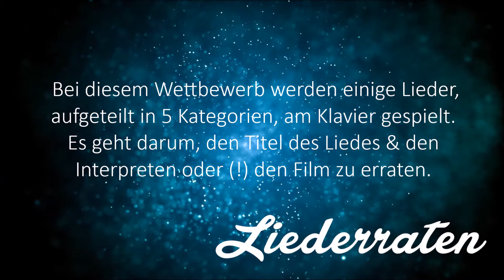VIRTUAL POPSTAR DE: WB - Liederraten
In diesem Video hört ihr einige Lieder, welche ich auf dem Klavier gespielt habe - Einige davon sind wie im Original, andere habe ich ein wenig abgeändert. Insgesamt sind es 10 verschiedene Lieder in 5 Kategorien, die ihr herausfinden müsst.

Ihr habt bis zum 18.06.17 um 17:59 Zeit eure Lösungen mit dem Betreff "Liederraten" an den Account "YouTubeTeam" zu senden. Macht dies bitte im folgenden Format:

Song 1 - Titel - Interpret/Film

Bei Filmmusik und Songs aus Filmen sollt ihr den Film hinschreiben, bei den anderen Kategorien bitte den Interpreten.

Auf die Gewinner wartet ein exklusives Outfit, seid gespannt!

Viel Spaß & Erfolg! ♥